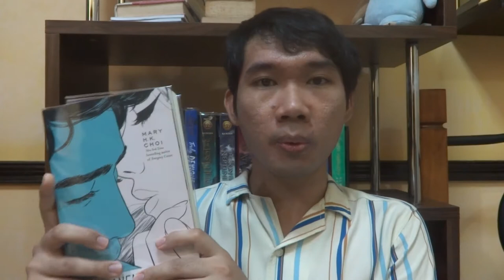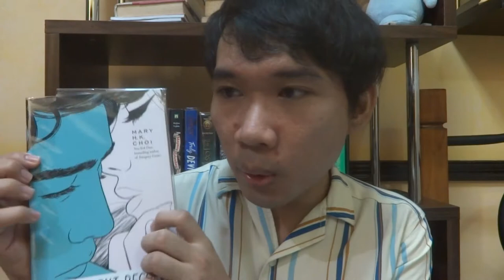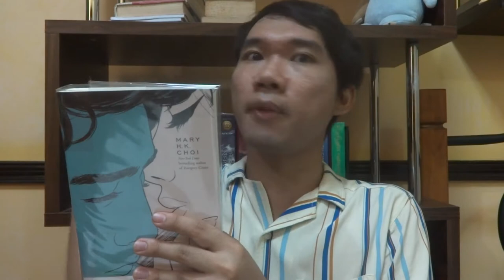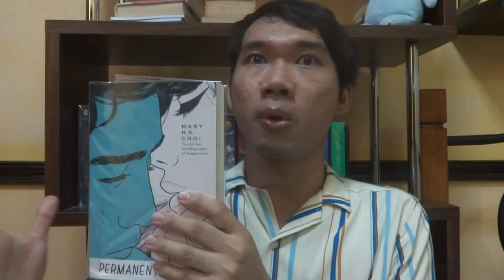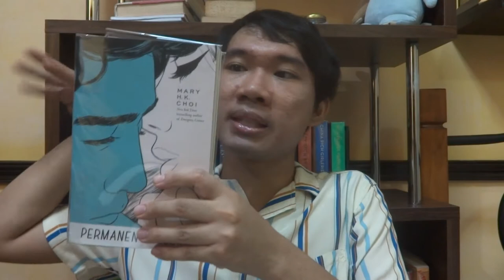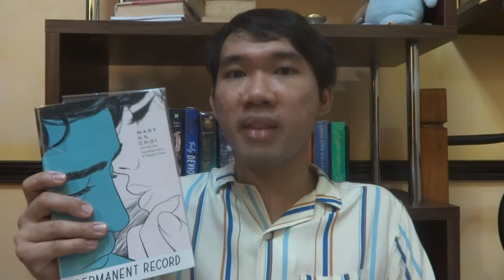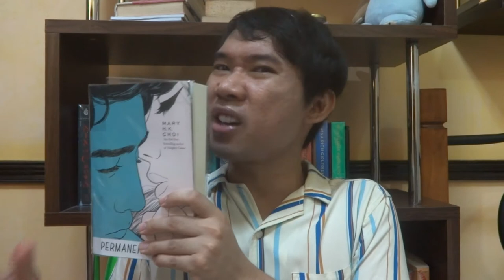Permanent Record by Mary H.K. Choi book review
Here's my book review of Permanent Record by Mary H.K. Choi. :)

Kumu: louisity